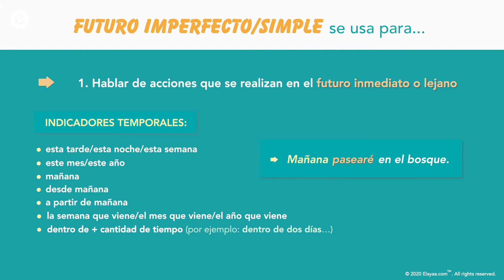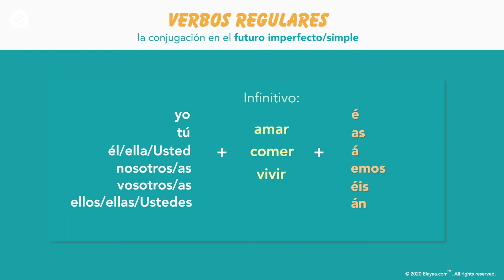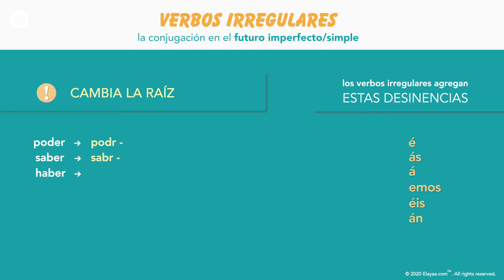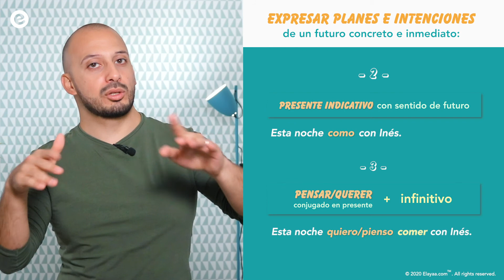✅ Talking about the Future in Spanish ─ Elayaa.com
✅ ENGLISH SUBTITLES (More viewing options available on our Platform).

Explore our Learning Platform, get access to all the content, and feel your confidence grow from day one:
- Daily Group Conversations (1 to 6 students per class) and Individual Lessons ─ both LIVE with the Teacher.
- From ZERO to C1 Proficiency
- Professional and engaging Video Lessons
- Intelligent Exercises (General Grammar, Verb Tenses, Vocabulary, and Practical Use)
- Grammar & Vocabulary Sheets
- Audio Version (podcast-like format to listen while multitasking)
- Verb Memorizer and Workbook (Downloadable)
- Graded Readings (with English translations)

Everything you need to become truly confident and 100% fluent in Spanish, all in one place ♥

Speak Spanish with Confidence. Get started TODAY ✨